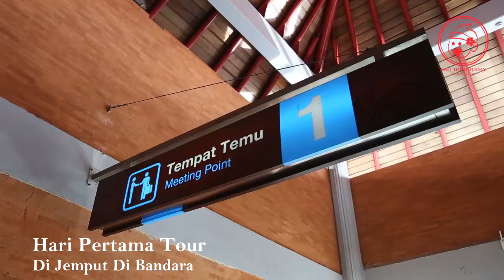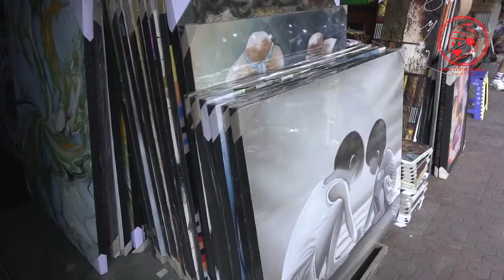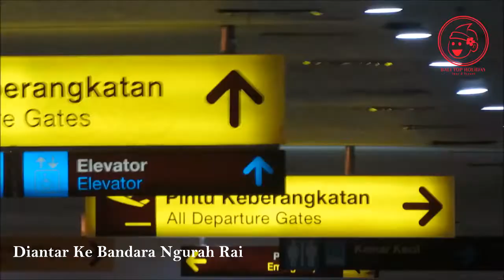Paket Tour Ke Bali Murah 3 Hari 2 Malam ( Bali Gembira )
Nikmati paket tour ke bali murah 3 hari 2 malam bersama kami Bali Top Holiday. Paket liburan murah ke bali bisa menjadi pilihan anda bersama keluarga saat sekarang ini dan kami siap mengantar anda mengunjungi tempat wisata favorit di bali serta menikmati aktivitas di bali yang seru selama liburan. Yukk buruan di booking guys...